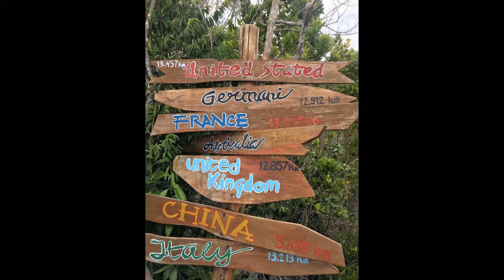Raja Ampat Oceanic Mantas Video